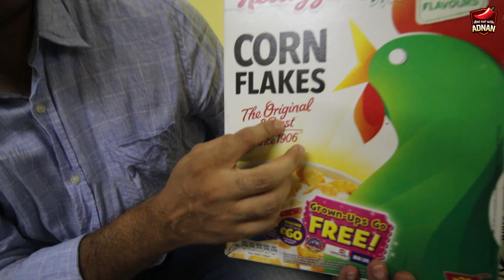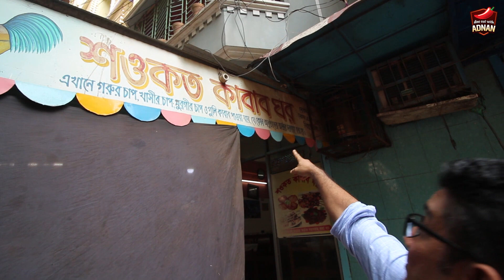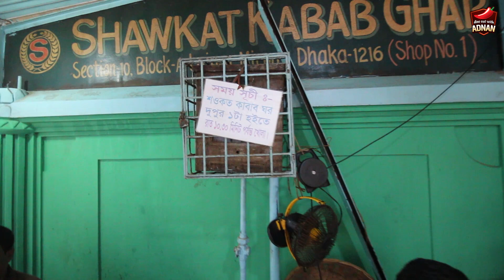আসলে প্রতিদিন আমি কি খাই? - What I Eat Everyday - ULTIMATE KEBAB DESTINATION IN DHAKA